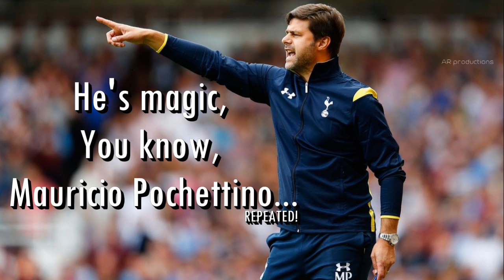POCHETTINO SONG (VideoPICTURE HD & Lyric) - TOTTENHAM HOTSPUR